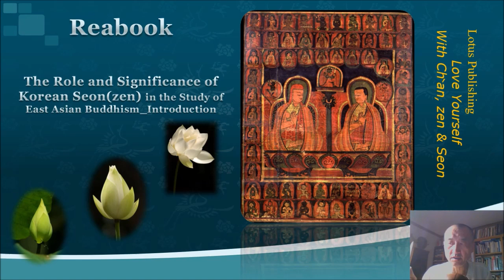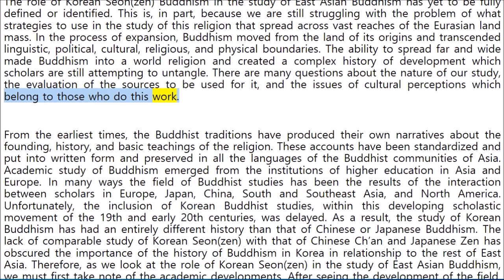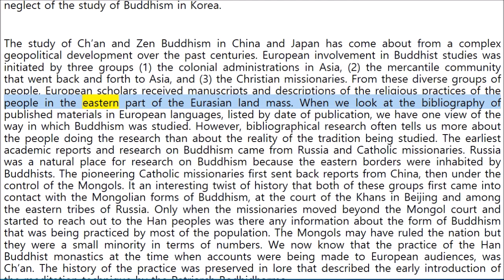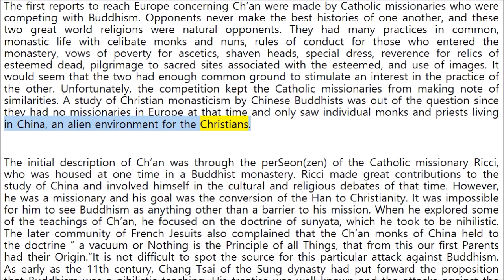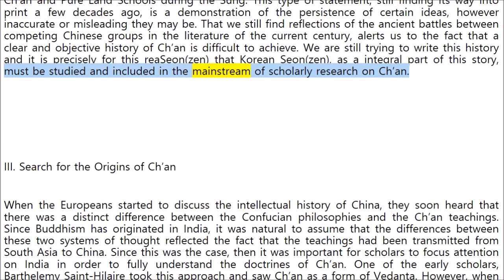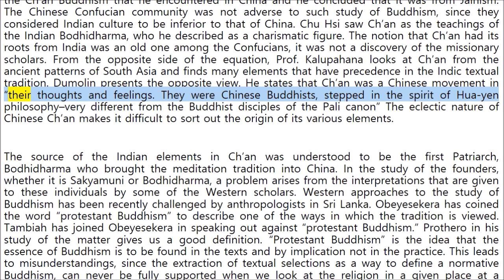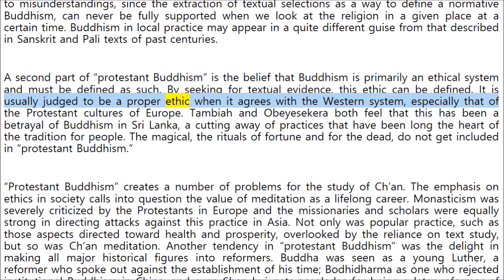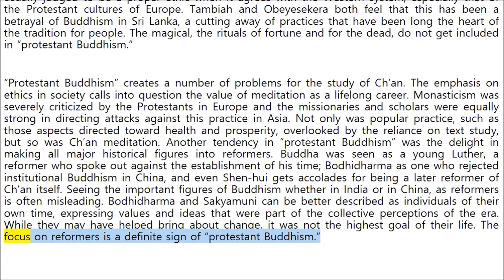The Role and Significance of Korean Seon(zen) in the Study of East Asian Buddhism_Introduction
The Buddhist traditions have produced their own narratives about the founding, history, and basic teachings of the religion. These accounts have been standardized and put into written form and preserved in all the languages of the Buddhist communities of Asia.